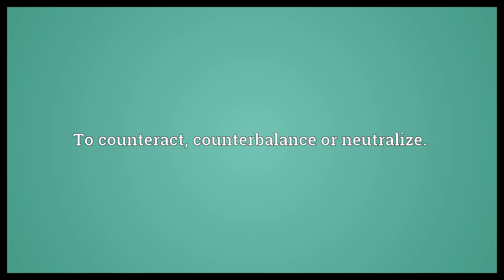Countervail Meaning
Video shows what countervail means. To have the same value as.. To counteract, counterbalance or neutralize.. To compensate for..  Countervail Meaning. How to pronounce, definition audio dictionary. How to say countervail. Powered by MaryTTS, Wiktionary